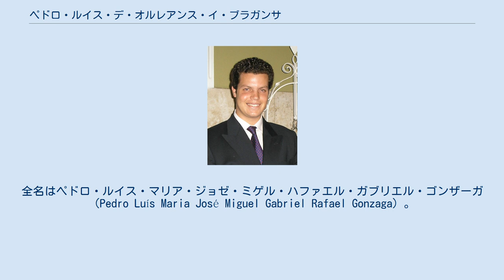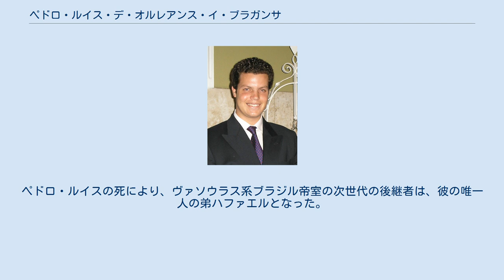ペドロ・ルイス・デ・オルレアンス・イ・ブラガンサ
オルレアンス＝ブラガンサ家
ペドロ・ルイス・デ・オルレアンス・イ・ブラガンサ・イ・リグネ（Pedro Luís de Orléans e Bragança e Ligne, 1983年1月12日 - 2009年6月1日）は、ブラジルの旧皇帝家ブラガンサ家の子孫の1人。
ヴァソウラス系オルレアンス＝ブラガンサ家の当主ルイス・ガスタンの甥で、将来的にヴァソウラス系ブラジル帝位請求者となることが確実視されていたが、2009年6月にエールフランス447便墜落事故の犠牲者となり、早世した。
全名はペドロ・ルイス・マリア・ジョゼ・ミゲル・ハファエル・ガブリエル・ゴンザーガ（Pedro Luís Maria José Miguel Gabriel Rafael Gonzaga）。
 ヴァソウラス系ブラジル帝位請求者ペドロ・エンリケの六男アントニオ・ジョアンと、その妻でベルギー貴族のリーニュ公アントワーヌの娘クリスティーヌ（1955年 - ）の間の第1子、長男として生まれた。
父アントニオの7人の兄弟のうち、兄弟5人が貴賤結婚により家督相続権を放棄し、他の2人の兄ルイス・ガスタンとベルトランドも独身を通したため、ペドロ・ルイスが次世代の家督相続人になることは幼い頃から決まっていた。
 1993年にブラジルで君主制と共和制のいずれを選択するかを問うた国民投票が実施されたとき、極右的な傾向で知られていたルイス・ガスタンとベルトランドは、一部の君主制支持者や他の兄弟たちから、家督の地位を放棄してアントニオ・ジョアンとその息子のペドロ・ルイスに家督を譲るよう迫られた。
選挙中、わずか10歳のペドロ・ルイスは父とともに帝政復古のキャンペーン活動に姿を現した。
ルイス・ガスタンとベルトランドは、弟とその幼い息子に家督を譲ることが帝政復古への近道であることは認めたが、実際に引退することはなかった。
結局、立憲君主制への移行を支持したのは684万551票、全体の13%に留まり、帝政復古はならなかった。
 ペドロ・ルイスはブラジルとベルギーの二重国籍を有し、ポルトガル語、英語、フランス語を自由に話した。
ヴァソウラス系の皇帝家はライバル関係にあるペトロポリス系の皇帝家と違って旧帝室領を共和国政府から割譲されておらず、一族の暮らしはつつましやかであった。
2001年から2005年までリオの私立大学で経営学を専攻し、ジェトゥリオ・ヴァルガス学院で経済学を学んだ。
2007年末よりリオのマリアーニ銀行で働いた後、ベルギーに移ってBNPパリバに入社し、いくつかの会社の経営コンサルタントも務めた。
 2009年5月31日、ペドロ・ルイスは里帰りして家族に会った後、ルクセンブルクに向かうためにエールフランス447便に搭乗した。
翌6月1日、ペドロ・ルイスは他の227人の乗員と一緒に墜落事故の犠牲となった。
遺骸は海から引き揚げられ、ヴァソウラスにある一族の霊廟に葬られた。
ペドロ・ルイスの死により、ヴァソウラス系ブラジル帝室の次世代の後継者は、彼の唯一人の弟ハファエルとなった。